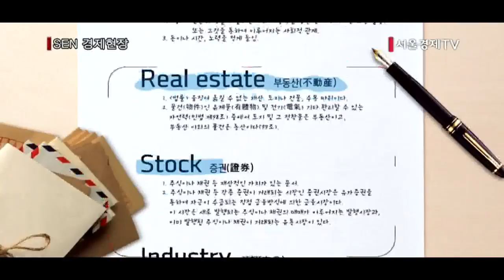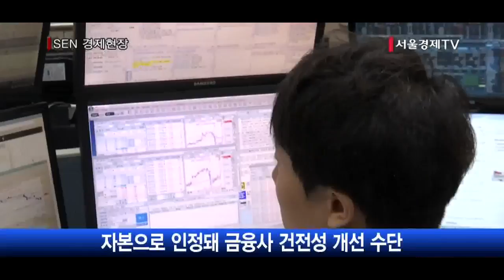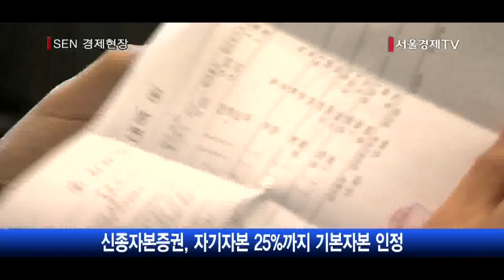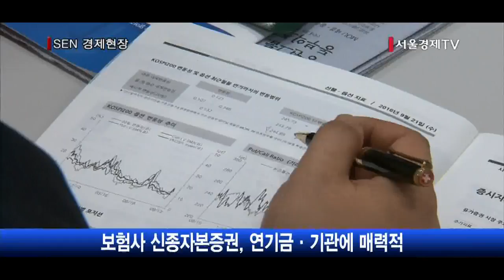[서울경제TV] [투데이포커스] 보험사 자본확충 부담 완화되나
[앵커]
오는 2021년 새 국제회계기준, IFRS17 도입을 앞두고 자본금 확충이 보험사들의 최대 과제로 떠올랐습니다.
새 회계기준에서는 부채를 원가가 아닌 시가로 평가하기 때문에 보험사들의 부채규모가 지금보다 늘어나는데요. 이 경우 현재와 같은 재무건전성을 유지하려면 추가 자본 확충이 필수적입니다.
이에 따라 금융당국은 보험사들이 신종자본증권을 적극적으로 활용해 자본확충을 할 수 있도록 한 보험업 감독규정 개정안 규정변경을 예고했습니다. 금융증권부 정훈규기자와 자세한 얘기 나눠보겠습니다.

[앵커]
Q. 정기자, 우선 신종자본증권이 뭔지부터 알아야 할 것 같습니다. 설명 좀 해주시죠.
[기자]
네, 신종자본증권은 주식과 채권의 성격을 동시에 가졌다고 해서 하이브리드 증권이라고도 부르는데요.
만기가 30년 이상인데다 만기에 재연장도 가능해 주식처럼 반영구적인 성격이 있고요.
정해진 이자를 주고, 보통주나 우선주보다 변제순위가 우선이라는 점에서 채권의 성격도 가지고 있습니다.
채권처럼 금리는 있지만 만기가 없기 때문에 상환부담이 없는 것이 장점이고, 재무제표상 자본으로 인정돼 보험사들의 자본 건전성을 높일 수 있는 수단이기도 합니다.

[앵커]
Q. 그럼 그동안 보험사들은 자본으로 인정받을 수 있는 신종자본증권을 발행할 수 없었던 겁니까?
[기자]
현재도 금융당국의 승인절차를 거쳐 발행할 수는 있습니다. 그런데 발행 목적이 제한적이고 불분명한 측면이 있어서 이번에 이를 명확히 한 건데요.
보험사들이 자본확충을 하는 이유는 지급여력을 보여주는 RBC 비율을 높이기 위한 것인데, 현재 대부분 보험사는 금융당국이 권고한 150% 이상을 유지하고 있습니다.
RBC 비율이 150%라는 것은 지급해야 할 보험금보다 자본 여력이 50% 더 많다는 의미인데요.
문제는 앞으로 규제가 강화되면 대형보험사조차 이 기준을 지키기 어려워져 선제적인 자본확충이 필요하다는 겁니다.
그런데 현재 감독규정은 발행 목적으로 ‘적정 자본성 유지’ 한 가지만 명시하고 있습니다.
이 규정에 따르면 보험사들이 선제적인 자본확충을 위해 신종자본증권을 발행하는 것이 위반인지 아닌지 불분명한 겁니다.
이에 금융당국은 이번 개정안에서 ‘재무건전성 기준 충족’이라는 발행 목적을 추가해서 선제적 자본확충에 신종자본증권을 활용할 수 있도록 한 겁니다.

[앵커]
Q. 보험사들이 기존에 자본확충 방안으로 후순위채권을 선호해 왔는데, 최근 신종자본증권에 더 주목한 이유가 있습니까?
[기자]
네, 자본규제 강화에 대비해 대규모 자본 확충이 불가피한 상황 때문인데요.
후순위채권은 비교적 발행이 쉬운 반면에 신종자본증권보다 자본 확충 효과가 낮습니다.
현행 보험업감독규정에 따르면 후순위 채무액은 보험사의 보완자본으로 여겨질 뿐 기본자본으로 인정을 받지 못하는데요.
또 보완자본으로 인정받는 범위도 보험업법상 자기자본의 50%로 제한됩니다.
반면 신종자본증권은 자기자본의 25% 이내에서 발행하면 기본자본으로 인정받을 수 있습니다.
기본자본은 규제가 바뀔 때마다 자본 인정 범위가 변화할 수 있는 보완자본과 달리 항상 안정적으로 가용자본으로 인정받을 수 있는 이점이 있습니다.
또 기본자본이 늘어나면서 덤으로 보완자본을 추가로 더 쌓을 수 있는데요.
예를 들어 신종자본증권을 발행해 기본자본을 5,000억원 늘리면 50%에 해당하는 2,500억원의 보완자본을 추가로 적립할 수 있습니다.

[앵커]
Q. 보험사들 입장에서 자본확충을 위한 괜찮은 카드가 마련된 셈인데요. 그런데 발행을 해도 누군가는 사줘야 효과가 있는 것 아니겠습니까?
[기자]
네, 최근 사례가 있는데요. 한화생명이 발행한 5,000억원 규모의 신종자본증권이 지난 13일 청약 하루 만에 모두 완판됐습니다.
이번 공모에서 연기금들이 2,500억원, 민간 금융사들이 2,500억원 어치를 낙찰받은 것으로 알려졌는데요.
앞선 수요예측에서는 발행예정금액을 초과하는 5,550억원 규모의 매수 주문을 기록하기도 했습니다.
한화생명의 이번 신종자본증권 금리는 약 4.6%였는데요. 국고채 10년물과 30년물 금리가 여전히 2% 초중반 수준인 것과 비교하면 상당히 높습니다.
저금리로 마땅한 투자처를 찾지 못하고 있는 연기금과 자산운용사 등 기관투자자들 입장에서 4%대 금리가 매력적일 수 밖에 없는데요.
한화생명의 흥행 성공 사례만 보더라도, 자본확충 방안을 고심 중인 보험사들에게 신종자본증권가 유효한 전략이 될 것으로 전망됩니다.